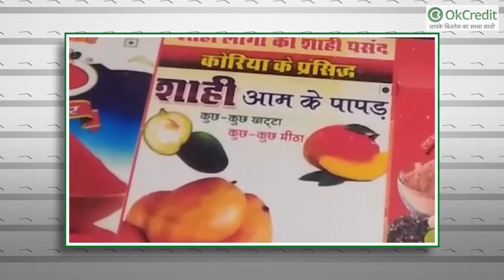Aam Papad Business घर से शुरू करे | Low Investment Business | OkCredit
गर्मी का मौसम हो और आम की बात नहीं हो, ऐसा तो हो ही नहीं सकता, आम का नाम सुनते ही सभी के मुंह में पानी आ जाता है। भोजन की थाली में आम रस और उससे बनी मिठाई नहीं हो तो भोजन का स्वाद अधूरा ही रहता है । फलों का राजा आम लोगों के भोजन का स्वाद तो बढ़ा ही रहा है, साथ ही साथ यह कई घरों की आजीविका भी चला रहा है । गर्मी के इस मौसम में Aam Papad तैयार किए जाते हैं और Aam Papad के मामले में राजस्थान के प्रतापगढ़ जिले का नाम सबसे पहले आता है। शायद आपको ये ना पता हो कि प्रतापगढ़ जिले के आम के पापड़ आसपास के इलाकों में ही नहीं बल्कि देश के विभिन्न राज्यों में प्रसिद्ध है। आपको बता दें कि इस business को शुरू करने के लिए कोई भारी-भरकम इन्वेस्टमेंट नहीं करना होता है और मुनाफा भी अच्छा मिलता है लेकिन आम के पापड़ को तैयार करने में मेहनत काफी करनी पड़ती है, इस विषय में हमने Aam Papad बनाने वाले व्यापारियों से बात की। तो उन्हीं से जानते हैं कि इस business को कैसे शुरू कर सकते हैं और कितना investment करना होता है?